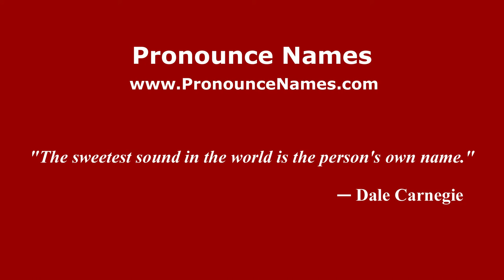How to pronounce Svetoslava (Russian/Russia) - PronounceNames.com